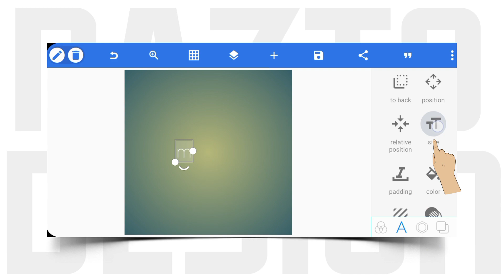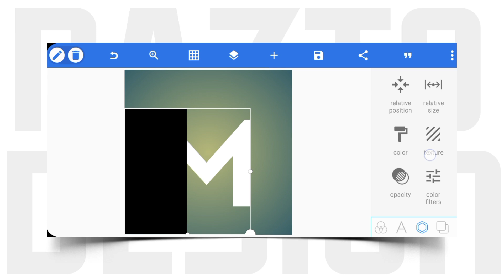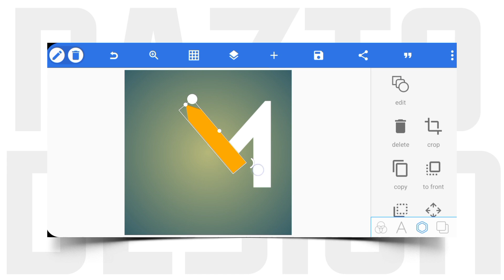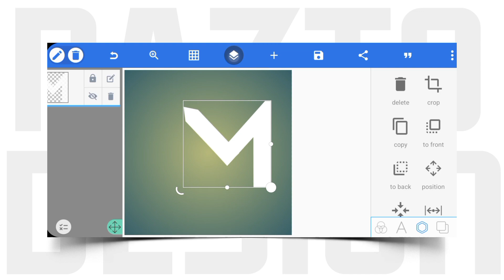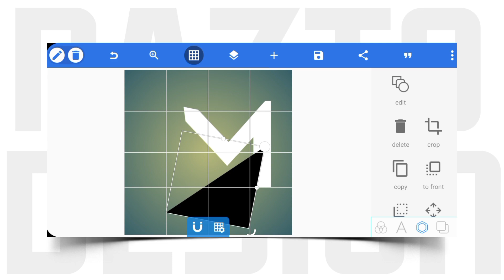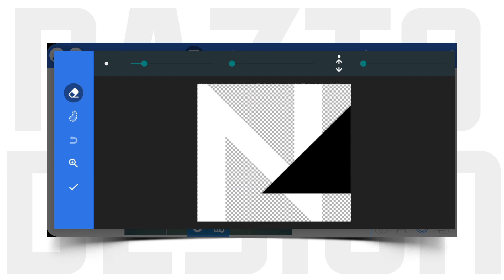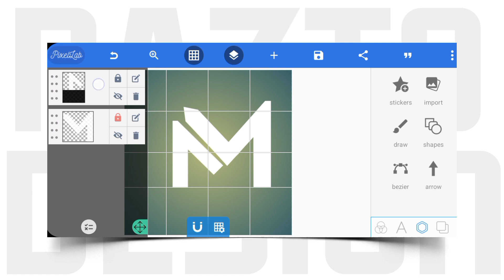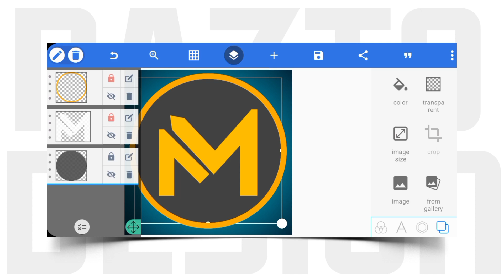How to make a NM LOGO see magnetesmedia